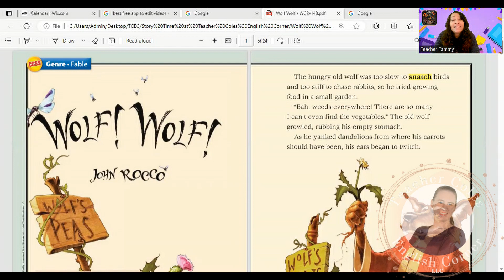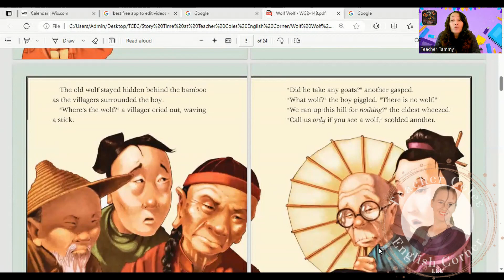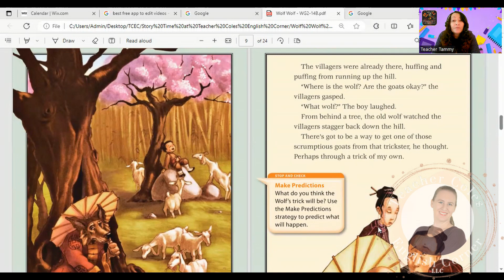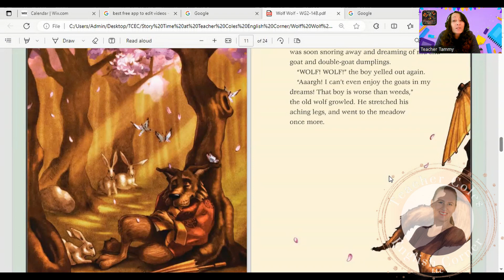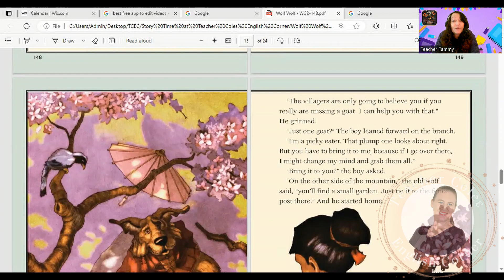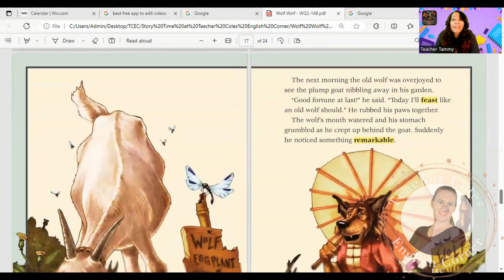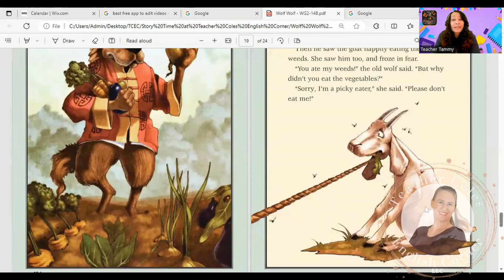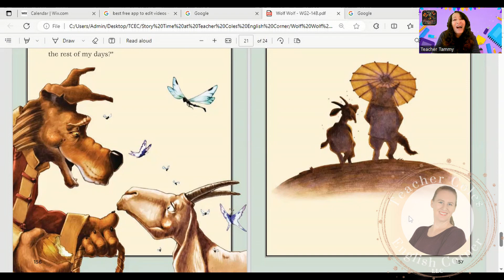StoryTime with Tr. Tammy - Wolf Wolf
This week's story is Aesop's Fable:
Wolf Wolf
Retold by John Rocco
Tuesday 8/22/2023 @6pm (GMT+8)

Welcome to Story Time with Teacher Cole featuring Teacher Tammy!

Aesop’s Fables are known around the world for their unique way of entertaining children while teaching them important life lessons.

So, join Teacher Tammy, this Tuesday, as we learn about a a sly wolf, a little boy how loves to play tricks on the towns people, and the lessons they learn together.

Join our Facebook Group, Teacher Coles English Corner, where we share fun stories, our successes, share resources, ask questions, and give advice on everything from Homeschooling to Virtual/Distance Learning, all while teaching our children after school at home.

Sign up for our TCEC Facebook Group today and meet like-minded parents who are in the same boat as you!

We look forward to seeing you in the group!